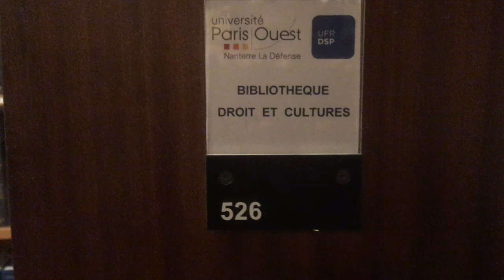Université Paris Nanterre : salle F 526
Bâtiment F, Simone Veil
5ème étage